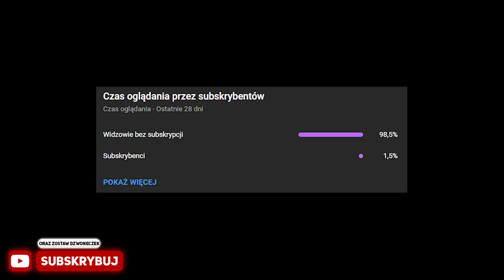Cristiano Ronaldo w nowym klubie !!!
Każda łapka i sub to dodatkowa motywacja dla mnie w tworzeniu kolejnych filmów. Dziękuję 😄